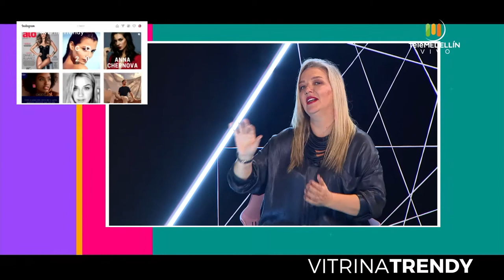Chacha Posada - INFORMA MODELS [Vitrina Trendy] Telemedellín